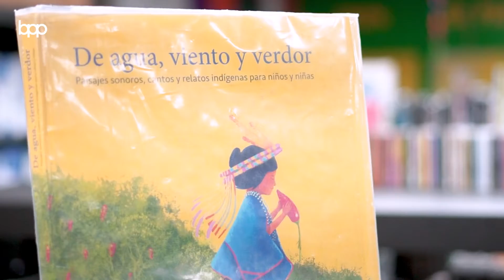Celebramos 42 años de nuestra filial Tren de Papel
Este viaje que comenzó en forma de papel y que nunca ha dejado de ser una palabra de esperanza para el sector de Florencia, y para toda la ciudad, continuará sus recorrido tras 42 años y sumando.

Celebremos juntos nuestra Filial Tren de Papel en su DíaClásico. 📖.